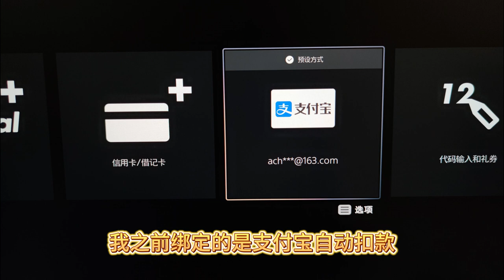PS5买游戏和会员的时候，发生未知错误怎么办？